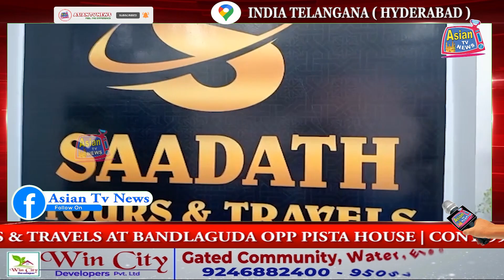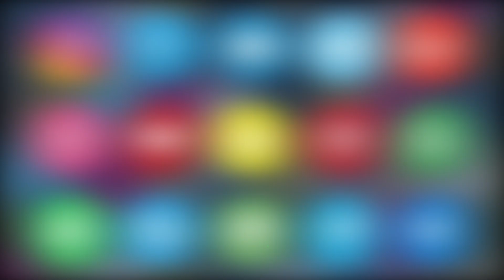SAADATH TOURS & TRAVELS AT BANDLAGUDA OPP PISTA HOUSE | CONT: 9966499400 | ASIAN TV NEWS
SAADATH TOURS & TRAVELS AT BANDLAGUDA OPP PISTA HOUSE | CONT: 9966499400